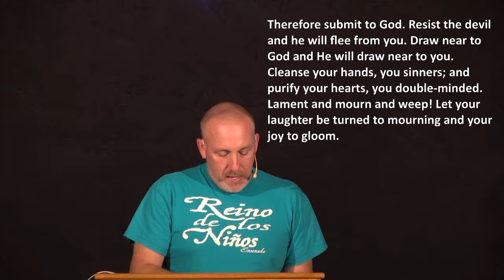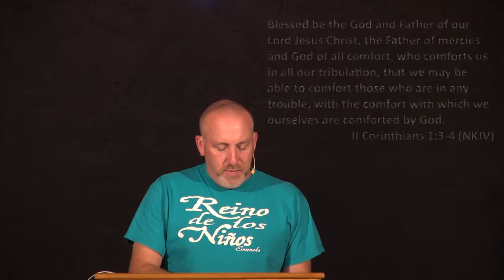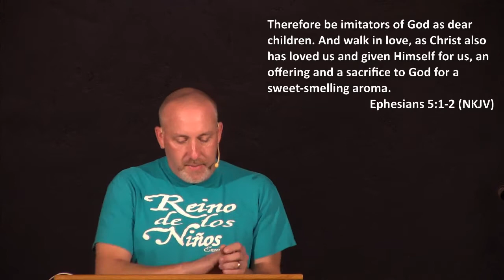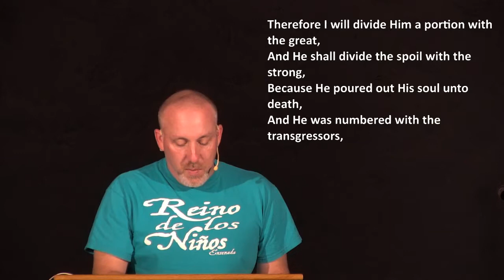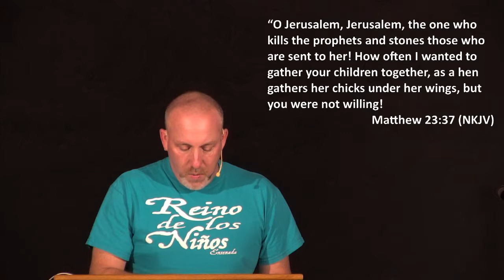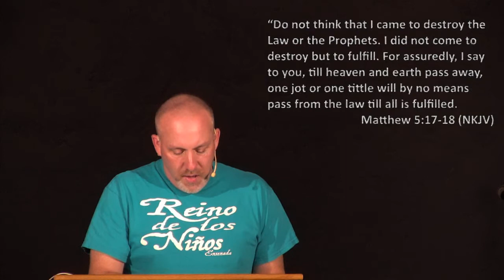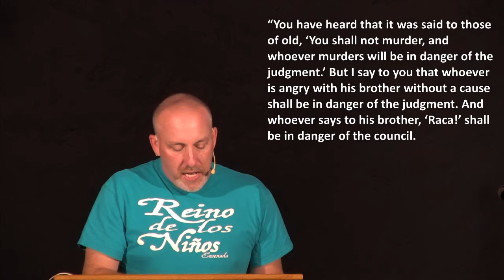Matthew 5:1-22 Derek McFarland; October 3, 2019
Matthew 5:1-22 Bible study by Derek McFarland at Calvary Chapel of Gridley on 10/3/2019